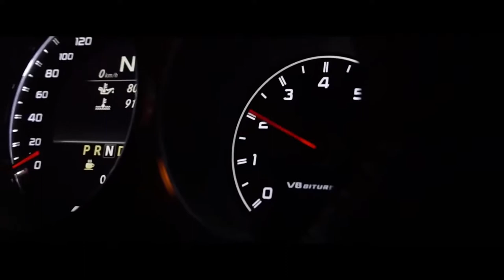Ninski - Saint (ft. Malik Elijah)